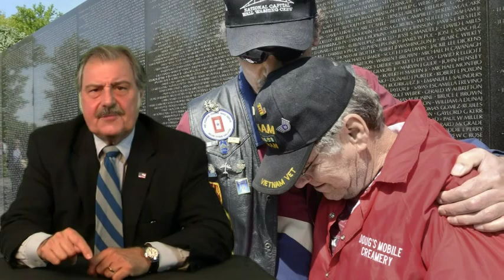Gina Raimondo and the Vets - Are you kidding me?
Rhode Island, Politics, Veterans, Rhode Island Veterans Cemetary, National Guard